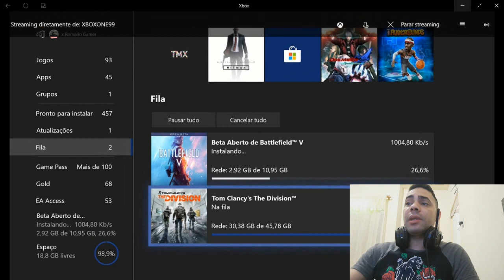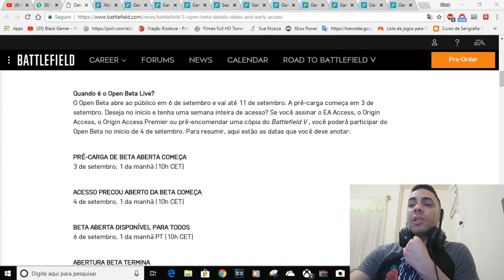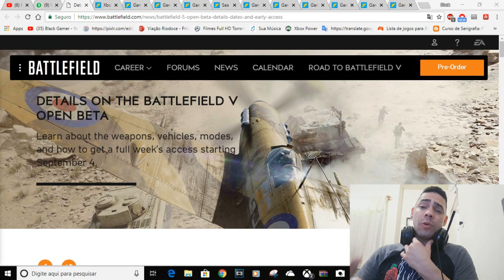BF5 BETA ANTECIPADA JOGUE DIA 4 SAIBA COMO TER ACESSO AGORA